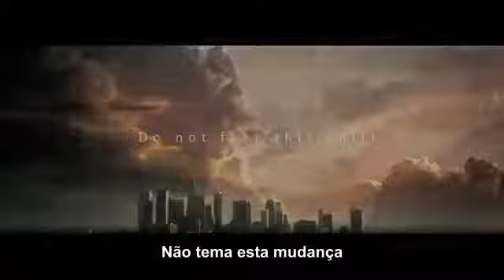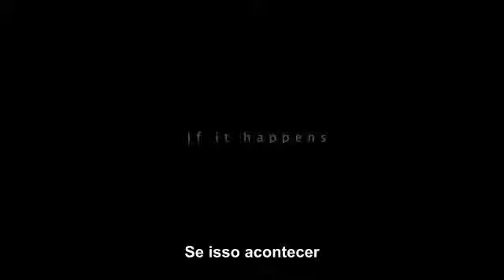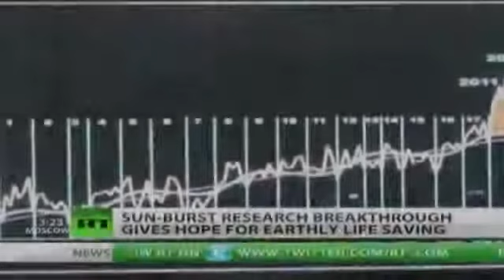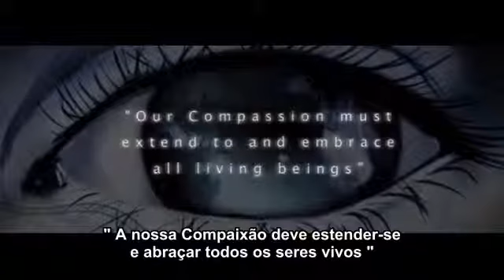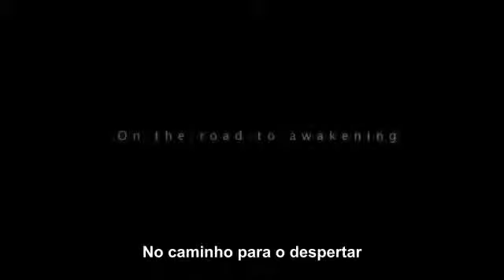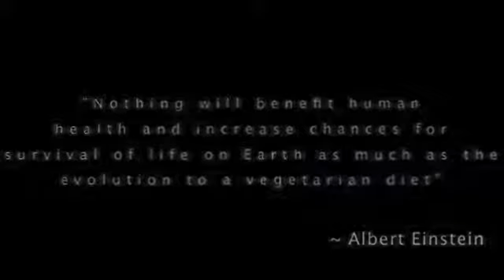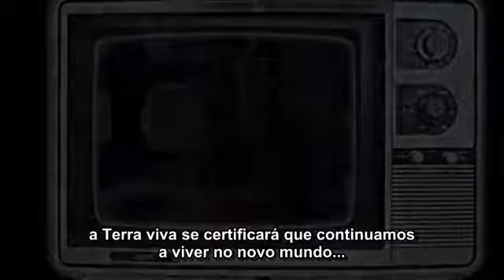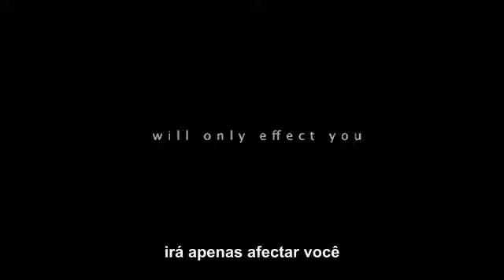2012 - Mensagem dos Anciãos (Maias) _ Message of The Elders (Legendado PT)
angola luanda 2012 tv zimbo